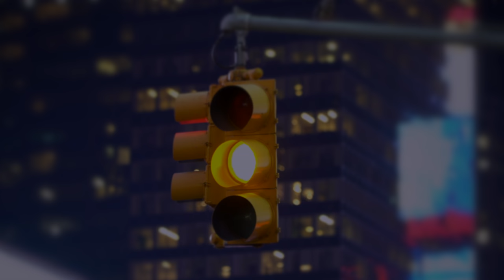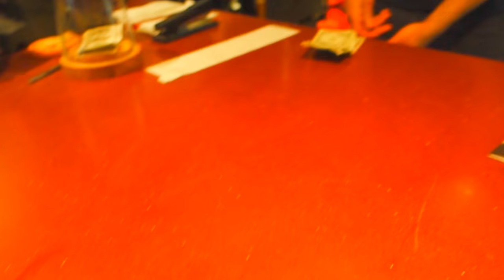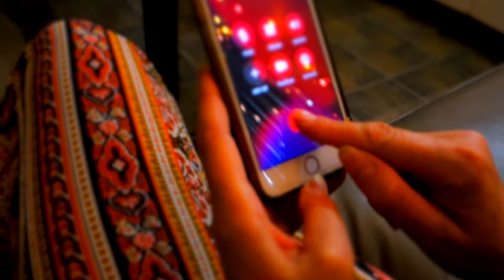Operator - Justin Young 2021 Music Video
Artist: Justin Young

Audio and Video Production: AlexKProduction